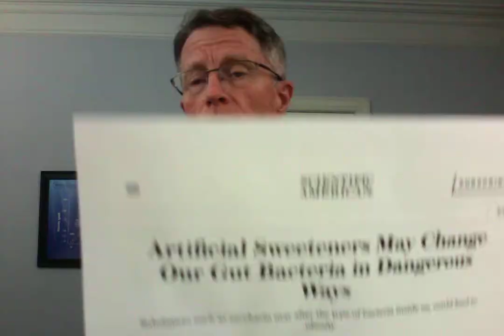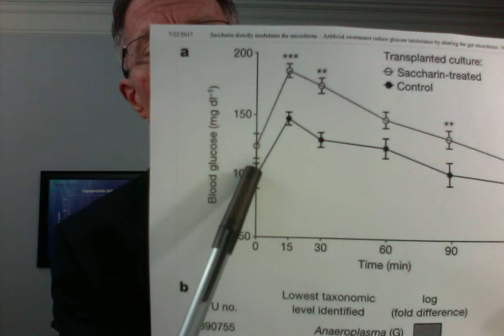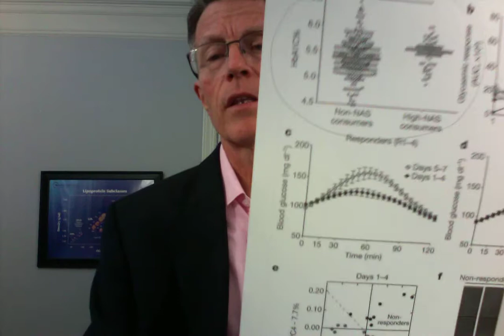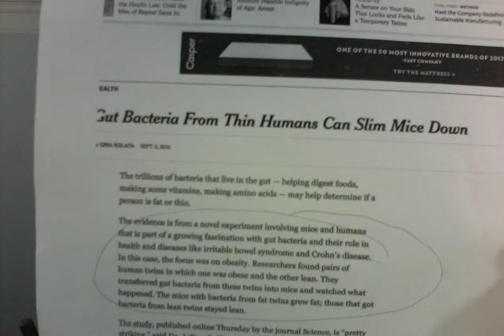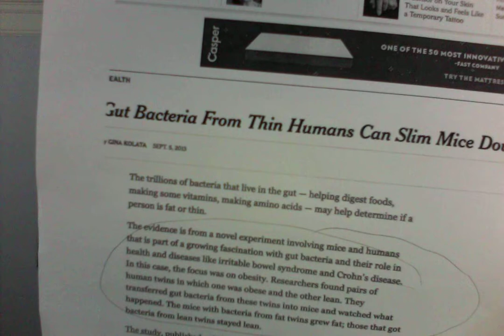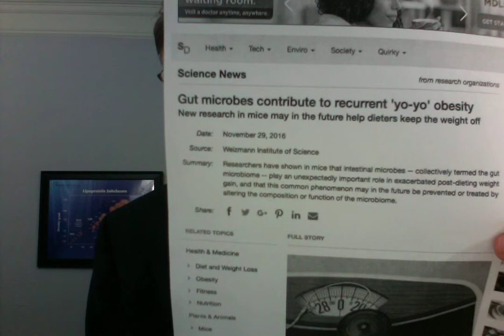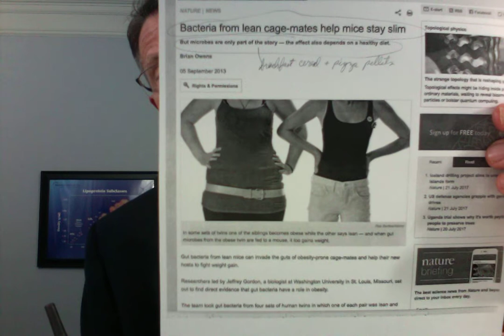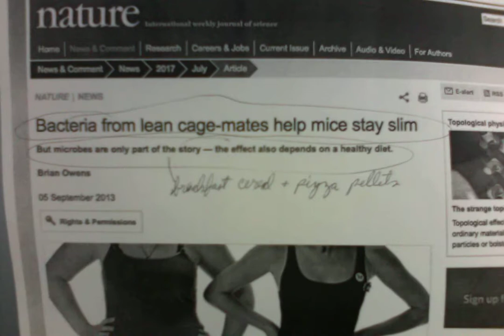The GUT BIOME: artificial sweeteners;Yo-Yo diets; regaining weight?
ABOUT THIS VIDEO:
Prevmedheartrisk.com
In 2015, researchers at the Weisman Institute in Israel demonstrated that saccharin, sucralose and aspartame created insulin resistance in lab mice. Antibiotic treatment and repopulation with normal bacteria cured the glucose intolerance. Other studies have shown that faecal transplants from obese humans made lab mice gain weight. In fact, gut biome or bacteria have been demonstrated to cause "yoyo" dieting effects, going back to pre-diet weights.
One researcher decided to make mouse chow pellets out of breakfast cereal and pizza. Obese rats given this pizza/cereal chow did not lose weight after faecal transplant. Obese rats given regular diet did lose weight after faecal transplant.